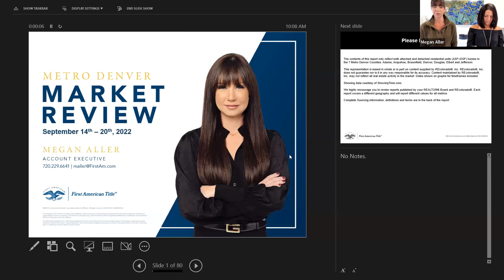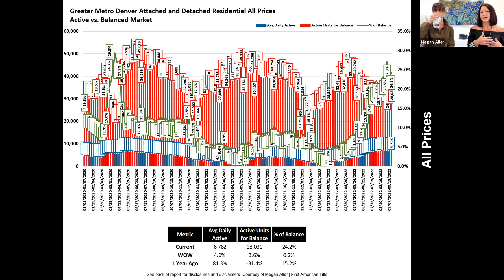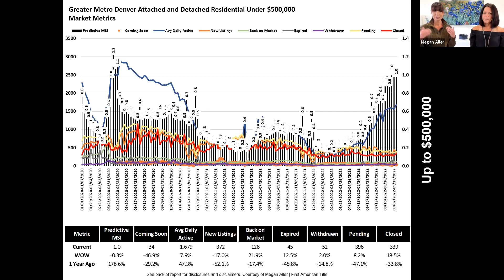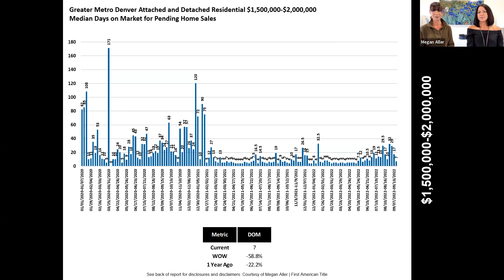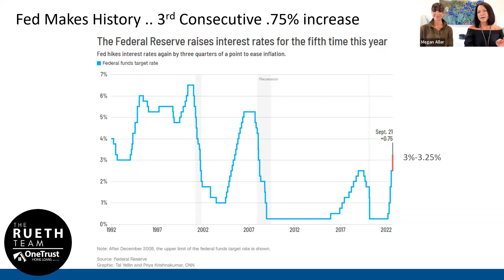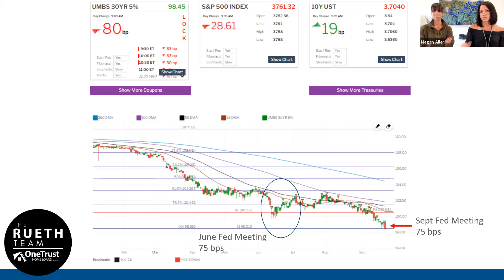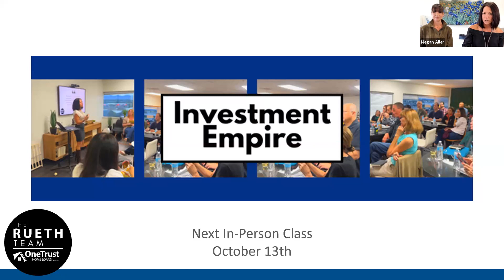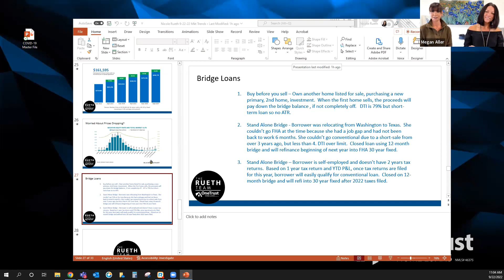Denver Real Estate Market Update - September 22, 2022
Prices ebb and flow, correction or recession.

In today's webinar we recapped a little bit of Patty Silverstein's presentation last week as to whether or not we are in a recession or a correction. Patty measure approximately 10 different metrics on this topic and she stated that 7 out of 10 of her metrics pointed towards a correction and not a recession. We are seeing a pricing correction in the real estate market as well, beyond our normal seasonal retraction. Prices ebb and flow each year with the bulk of price appreciation happening from January - June and prices fall back as the relationship between supply and demand shifts from July-September. Typically we see prices fall back approximately 5% from Spring to late summer however this year prices have fallen back 9.9% from peak pricing back in April. This graph shows month over month price change as it is compared to the last 9 years in our real estate cycle. Even though prices have fallen back 9.9% from peak pricing the average home price is still up 8.4% from one year ago. We have room for correction.

Higher interest rates are affecting the price points between $500,000 to $1,000,000 price range the most where in this market we have 27.4% of the units required to offset demand to create a 6 month supply of inventory where we would flip to a buyer's market. However homes between $1,500,000-$2,000,000 are in the shortest amount of balance where we only have 16.7% of the inventory required to offset demand. The luxury price points are holding fast and are actually tighter than average priced homes in Metro Denver.

Credits
Megan Aller
Account Executive
First American Title Insurance Company
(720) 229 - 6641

Nicole Rueth
Branch Manager
Fairway Independent Mortgage Corporation
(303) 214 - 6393